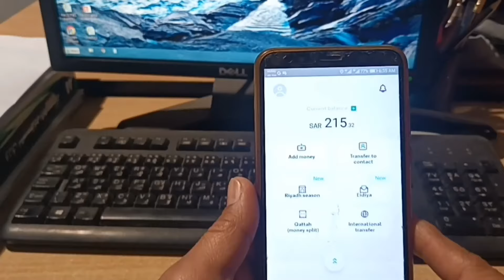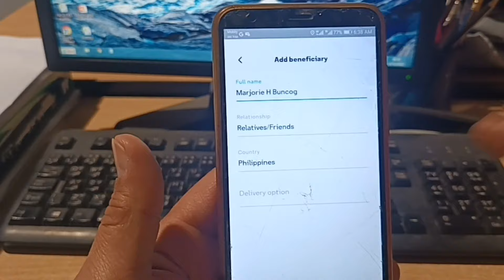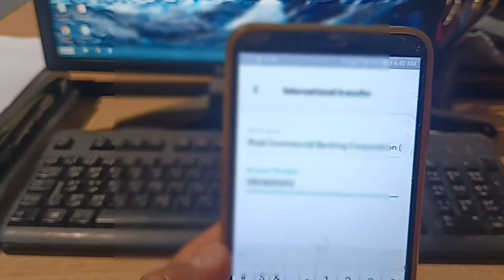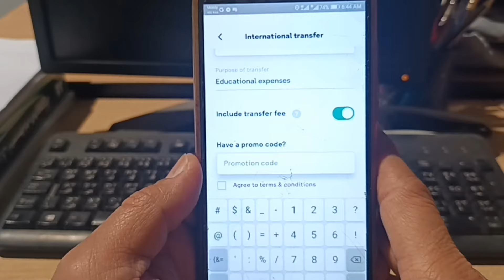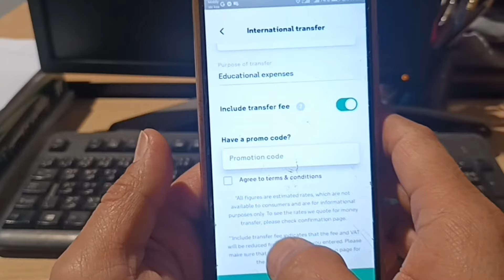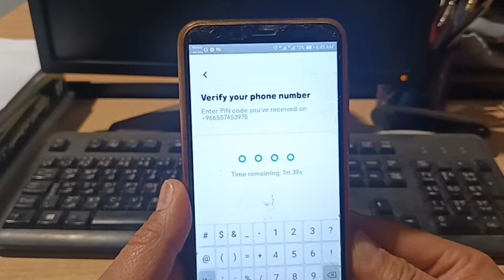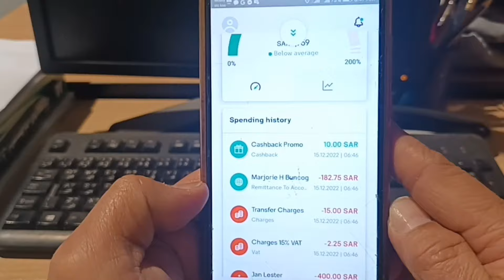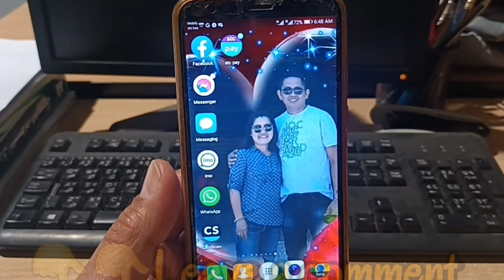Stc Pay to Philippine Bank | How to transfer money from Stc Pay to bank account | Online remittance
Transfer money to any Philippine bank account using Stc Pay. Napakadaling proseso sa pagpapadala o pag remit ng pera online / online remittance. Di mo na kailangan pumunta o pumila sa bank o remittance center. By using our mobile phone at Stc Pay app on it, you can send , transfer , remit money online at your own convenient time. No hassle.